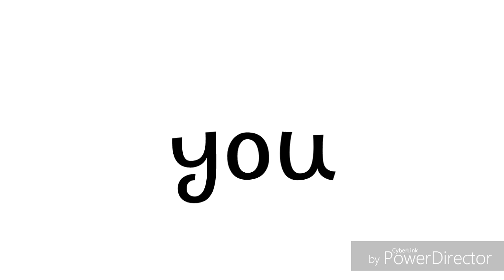losing my mind meme fakecollabwithselene HD 720p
Add fakecollabwithselene OK nya